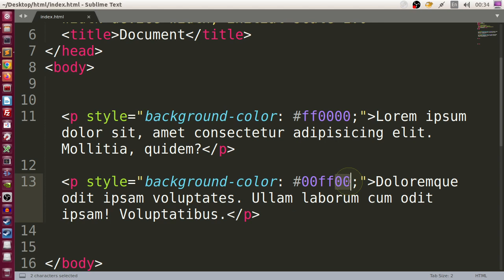Как использовать шестнадцатеричные значения для цветов в HTML